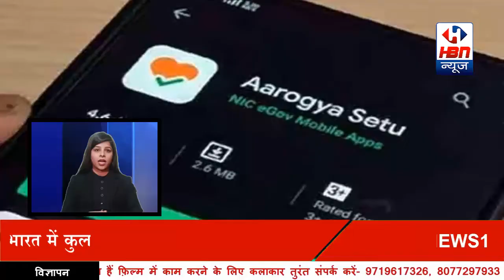देखिये Non-Stop में पाँच बड़ी ख़बर | HBN News | Jo Sach Vhi Khabar